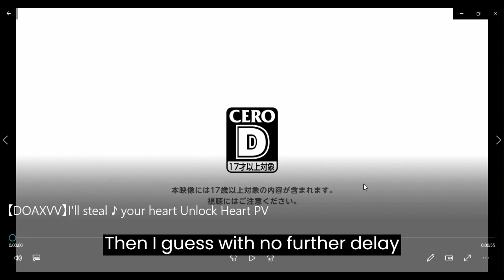【DOAXVV】I'll steal ♪ your heart Unlock Heart PV reaction Made with Clipchamp